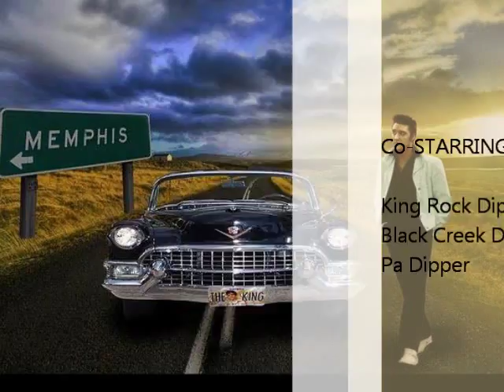A Bad Day of Fishing Beats a Good Day of Anything Else!!!!!!